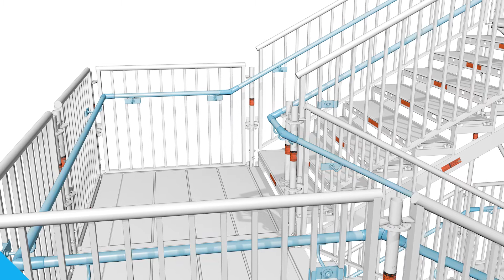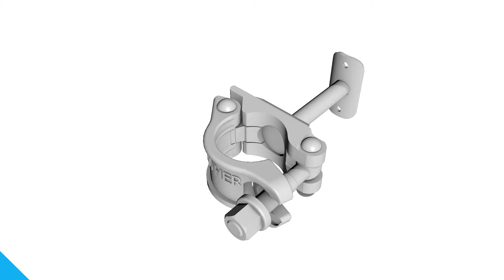Systemhandlauf für Treppen – Nur 3 Teile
Treppentürme, Rollstuhlrampen oder Überbrückungen im öffentlichen Bereich müssen laut Landesbauordnungen mit durchgehenden Handläufen ausgestattet sein. Hierfür hat Layher ab sofort die Lösung für alle Konstruktionen mit kindersicheren Geländern. Der Systemhandlauf für Treppen mit nur 3 Zusatzteilen.